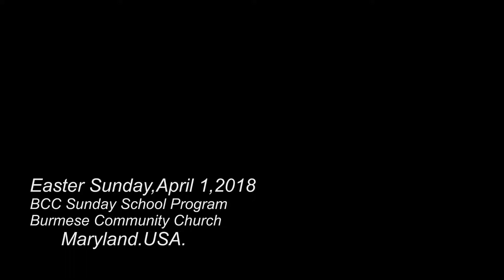2018 BCC Easter Sunday.April 1,Maryland,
Burmese Community Church Maryland, Easter Sunday,April 1,2018.(Sunday). Sunday School Program.